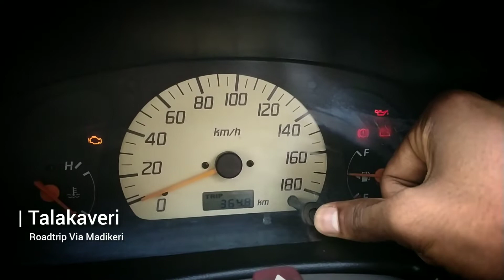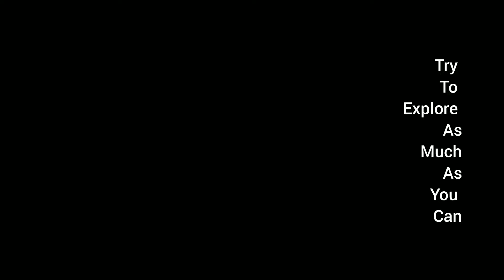Madikeri ROADTRIP|Roadtrip To Bhagamandala & Talakaveri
Young - Giulio Cercato